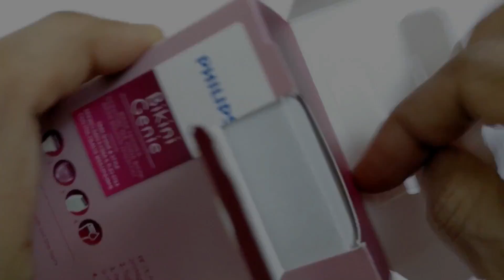Philips Body groomer - Women vs Men's